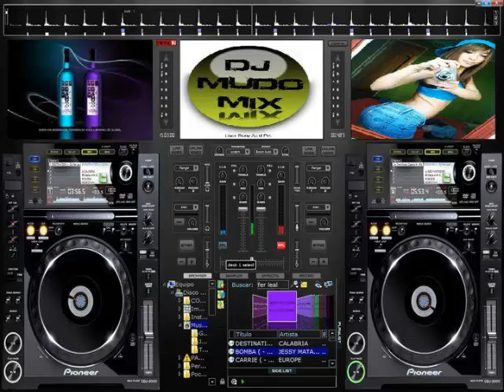MIX BACHATA NOVIEMBRE - DICIEMBRE 2017 - MUDO MIX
MUDO MIX - LA MAQUINA DE LOS EXITOS...CEL- 60710413